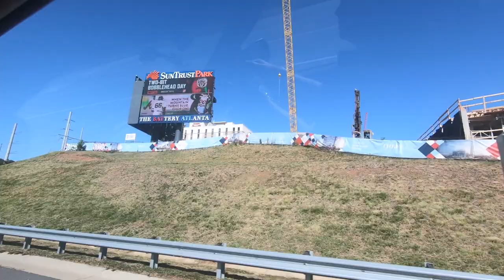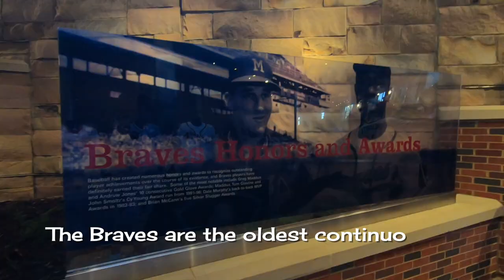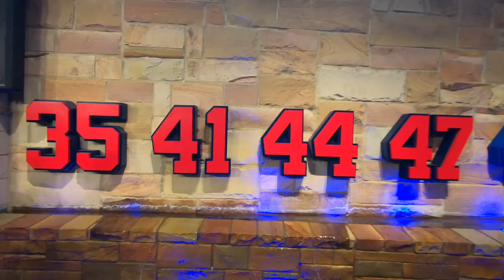SunTrust Park & Battery Atlanta ⚾️ | BRAVES BASEBALL - (Outside the Camper)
What do we do while we’re biding our time until our next RV adventure?  Well, there’s always baseball!  I mean, really - who in their right mind doesn’t love a beautiful day at the ballpark!?!?  On the first day of Autumn, we made a day-trip over to Atlanta to see the Atlanta Braves play their final home game of the season.  We’ll show you SunTrust Park, the home of the Braves, as well as take a look around Battery Atlanta, the new shopping/dining/entertainment community that is growing rapidly around the ballpark.

You'll get to see us make all sorts of RV-"noob" mistakes, but have a grand time making them!

** OUR CAMERA LOAD-OUT **

Canon EOS Rebel T7i DSLR
Sony FDRAX53/B 4k HD Video Recording Camcorder
GoPro Hero 7 Black
GoPro Hero 5 Black
GoPro Hero 5 Session
DJI DJI Mavic Pro 4k Aerial Quadcopter
Manfrotto MTPIXI-B PIXI Mini Tripod, Black
JOBY GorillaPod 325: A Compact, Flexible Tripod